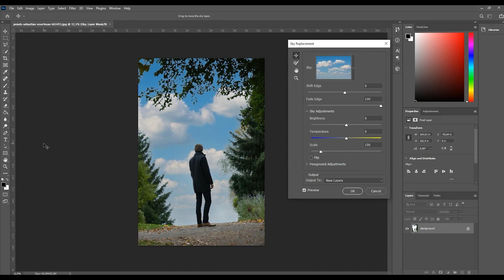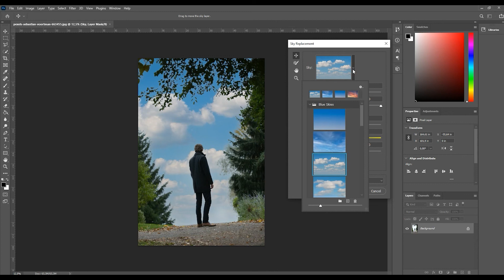Arka Plana Gökyüzü Ekleme | Arka Plan Değiştirme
Çektiğimiz fotoğrafları daha ön plana çıkarma konusunda gökyüzünün özellikle bulutlu havalarda ya da gün batımı fotoğraflarında etkisi inkar edilemez. Ama bazı fotoğraflarda gökyüzü sade çıktığı için pek tercih edilmez. İşte bu durumlarda arka plana gökyüzü eklemek isteriz fakat zorlu zeminlerde seçim yapmak oldukça zor olabilir. Photoshop da bunu düşünerek geliştirdiği sky replecament (gökyüzü değiştirme) eklentisiyle birlikte bu durumu oldukça basit hale getirmiş. Bu video da size kısaca bu metot nasıl uygulanır bunu anlattım. İyi seyirler.